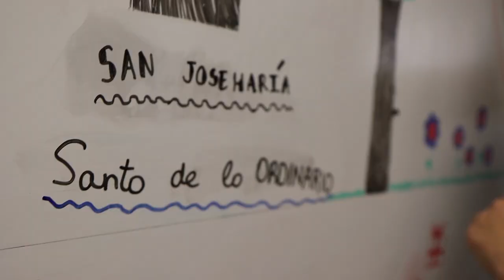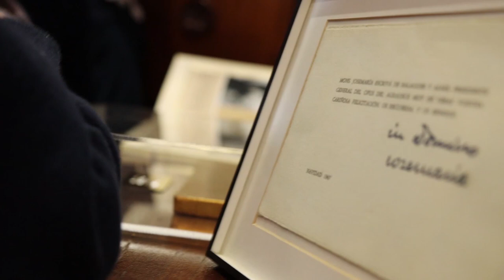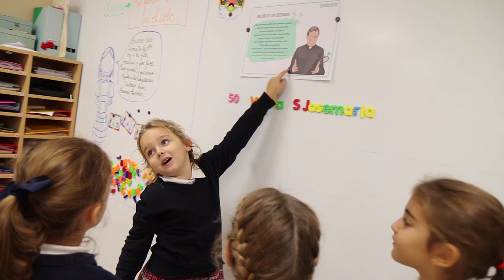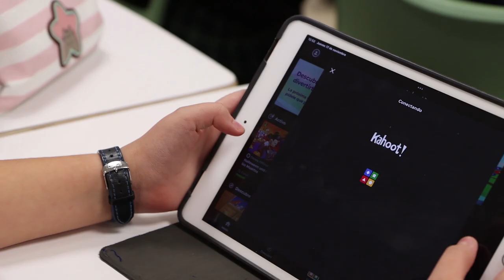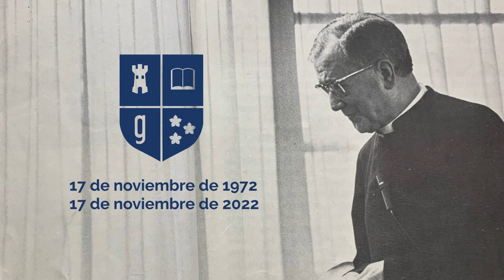50 ANIVERSARIO San Josemaria en Guadalaviar 2022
En noviembre de 1972, San Josemaría Escrivá fundador del Opus Dei, estuvo en varias ocasiones en el Colegio Guadalaviar con motivo de su visita a Valencia. Con motivo del 50 aniversario de esta estancia desde Guadalaviar se han organizado varias actividades para recordar, entre las familias del Colegio, la figura de este Santo.